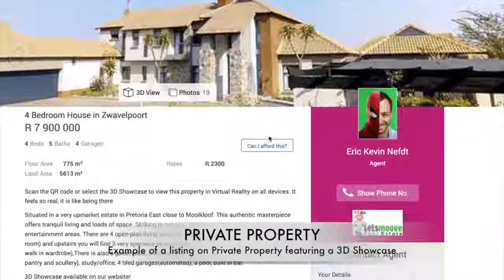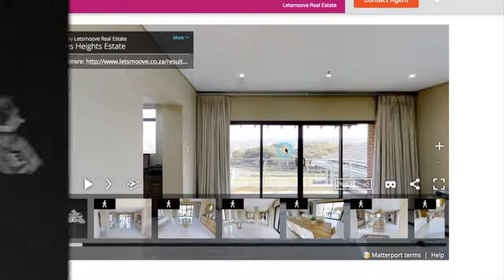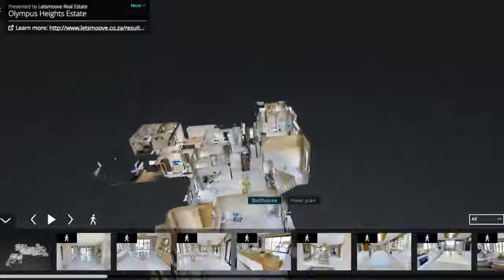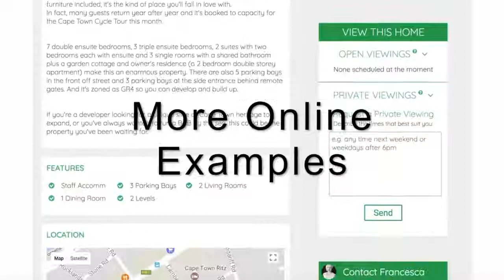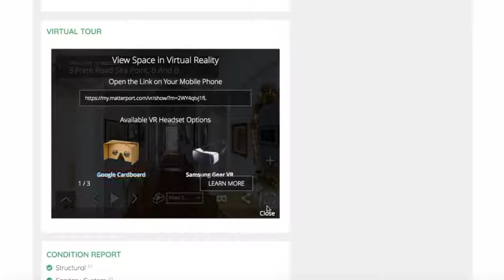Developer Property Group